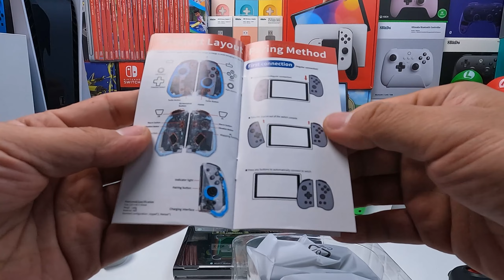iiNe Elite Plus Joy Pad II - จอยใหม่ upgrade Analog ALPS - แกนเป็นเหล็ก -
จอยรุ่นใหม่ Analog ดี +  ไฟสวย  ซื้อได้ที่
IINE  Elite Plus Joy Pad II

- Upgrade Analog จากญี่ปุ่น ( ALPS ) ใช้ในวงการ eSport :D
- up แกน Analog เป็นเหล็กทั้งสองข้าง
- มีไจโร ( เอียงจอยเล่นได้ )
- ตั้งปุ่มด้านหลังได้
- ตั้ง Turbo ได้
- มีไฟรอบตัว เปลี่ยนสีได้
- ไฟปรับจังหวะ - ระดับความสว่างได้
- ปรับระดับความแรง ของการสั่นได้ 5 ระดับ
- ปลุกเครื่อง switch ได้
- ถือเล่นได้ ถอดจอยออกมาเล่นก็ได้
- ชาร์จไฟได้จากเครื่อง Switch หรือเสียบชาร์จตรง ( ใต้จอย ) ก็ได้
อุปกรณ์ประกอบฉาก
Nintendo Switch Console